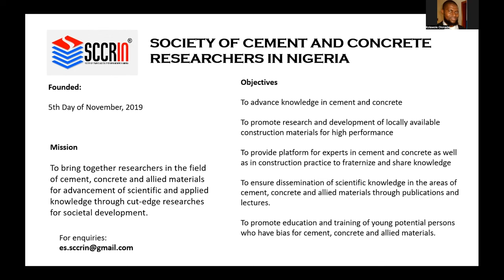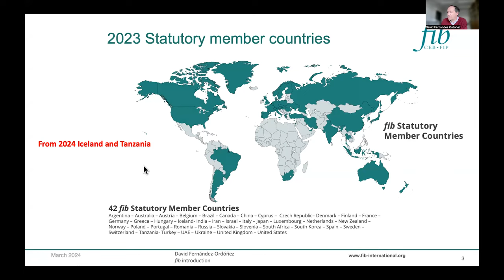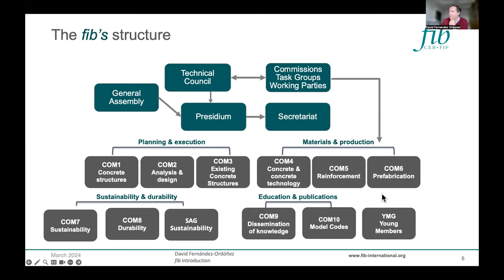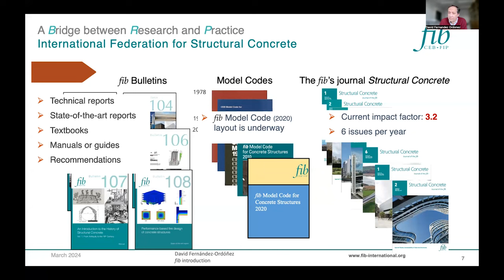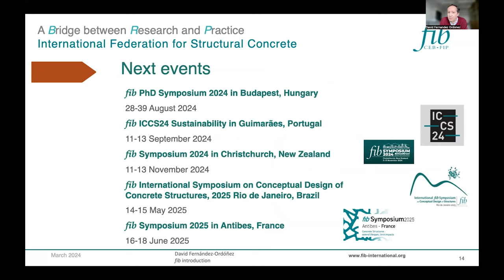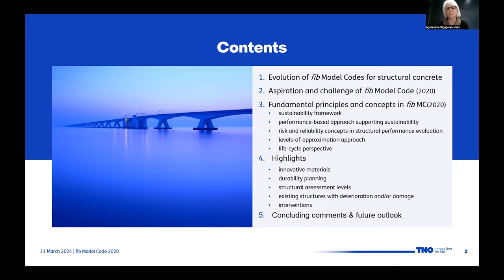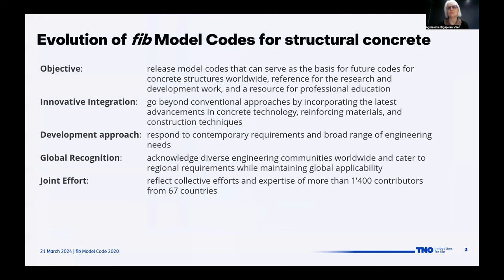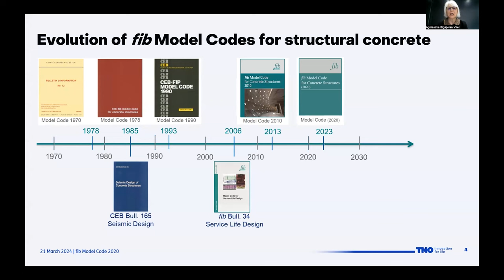fib Model Code (2020) Agnieszka Bigaj-van Vliet for SCCRIN (Nigeria) March 2024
fib Model Code (2020) presentation by Dr Agnieszka Bigaj-van Vliet for Concrete Matters 02, organised by Prof Kolawole Olonade for SCCRIN in Nigeria.

Kolawole Olonade: Introduction
David Fernández-Ordóñez: fib presentation
Agnieszka Bigaj-van Vliet: fib Model Code (2020) presentation & question